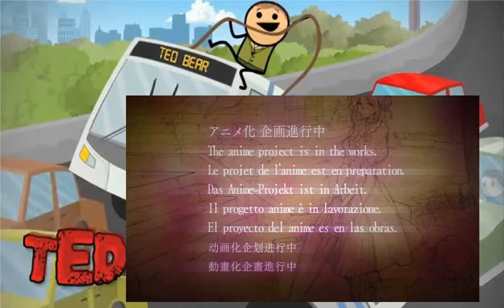「ヴァイオレット・エヴァーガーデン」 Violet Evergarden CM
第5回京都アニメーション大賞 大賞受賞作品
「ヴァイオレット・エヴァーガーデン」 著：暁佳奈
【 CM制作スタッフ 】
絵コンテ・演出　石立太一
キャラクターデザイン・作画監督　高瀬亜貴子
原画　岩﨑菜美
　　　多田文雄
　　　岡村公平
　　　澤 真平
　　　丸木宣明
　　　佐藤達也
　　　門脇未来
動画検査　黒田比呂子
色彩設計　米田侑加
特殊効果　三浦理奈
美術　渡邊美希子
3D美術　鵜ノ口穣二
撮影監督　船本孝平
3DCG　梅津哲郎
【 ヴァイオレット・エヴァーガーデン 文庫サイト 】
(c)暁佳奈／京都アニメーション
The grand prize winner of the 5th Kyoto Animation Award
“Violet Evergarden” written by Kana Akatsuki
[ Production Staff of this Commercial Video ]
Story Board/ Director :    Taichi Ishidate
Character Design/ Animation Director :    Akiko Takase
Keyframe Drawing :    Nami Iwasaki , Fumio Tada , Kohei Okamura , Shinpei Sawa , Nobuaki Maruki , Tatsuya Sato , Miku Kadowaki
In-Between Animation Check :    Hiroko Kuroda
Color Design :    Yuka Yoneda
Special Effects :    Rina Miura
Background Art :    Mikiko Watanabe
3D Art :    Joji Unoguchi
Director of Digital Composite :    Kohei Funamoto
3D Computer Graphics :    Tetsuro Umetsu
【 Violet Evergarden Official Site 】
(c)Kana Akatsuki/Kyoto Animation